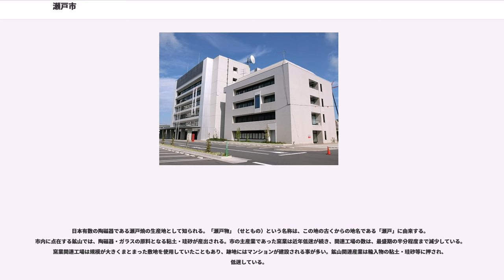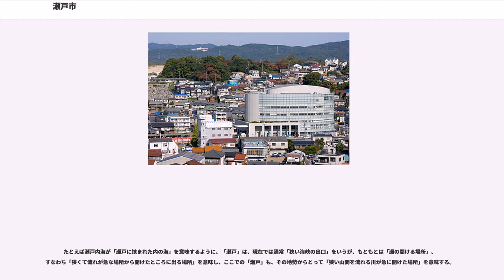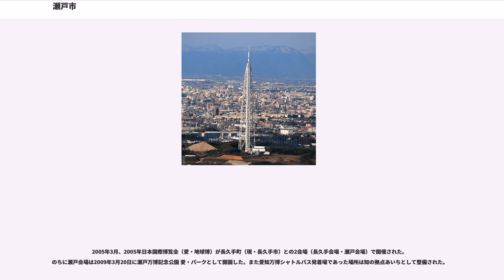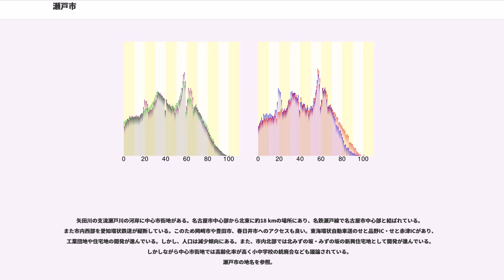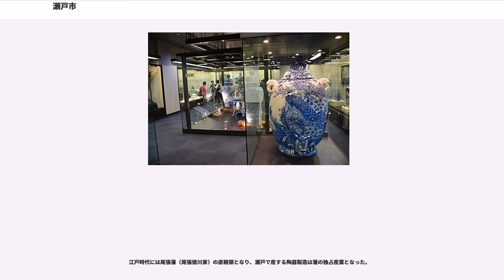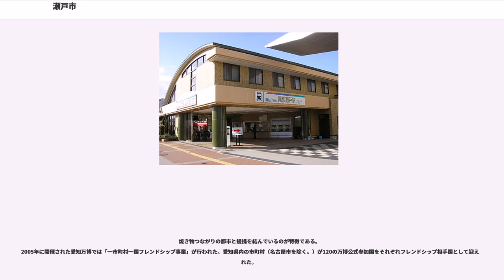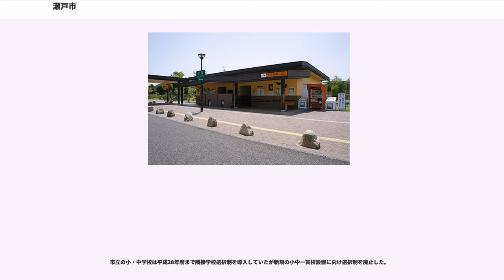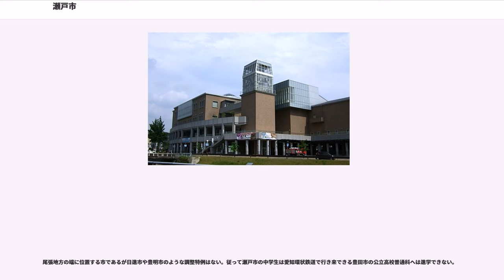瀬戸市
瀬戸市（せとし）は、愛知県の尾張北東部にある市。

日本有数の陶磁器である瀬戸焼の生産地として知られる。「瀬戸物」（せともの）という名称は、この地の古くからの地名である「瀬戸」に由来する。市内に点在する鉱山では、陶磁器・ガラスの原料となる粘土・珪砂が産出される。市の主産業であった窯業は近年低迷が続き、関連工場の数は、最盛期の半分程度まで減少している。窯業関連工場は規模が大きくまとまった敷地を使用していたこともあり、跡地にはマンションが建設される事が多い。鉱山関連産業は輸入物の粘土・珪砂等に押され、低迷している。

毎年9月の第2土・日曜日に開催される「せともの祭」は、全国最大級の陶器の廉売市が行われ、毎年約50万人の人出で賑わう市内最大のイベントである。近年は6次産業に官民を上げて注力している。せと農業塾を立ち上げ「瀬戸豚」や「せトマト」など農業ブランドの確立を推進している。 近年には街全体を博物館に見立て「せと・まるっとミュージアム」を展開している。2016年の総観光客数は296万人を記録した。

たとえば瀬戸内海が「瀬戸に挟まれた内の海」を意味するように、「瀬戸」は、現在では通常「狭い海峡の出口」をいうが、もともとは「瀬の開ける場所」、すなわち「狭くて流れが急な場所から開けたところに出る場所」を意味し、ここでの「瀬戸」も、その地勢からとって「狭い山間を流れる川が急に開けた場所」を意味する。

2005年3月、2005年日本国際博覧会（愛・地球博）が長久手町（現・長久手市）との2会場（長久手会場・瀬戸会場）で開催された。のちに瀬戸会場は2009年3月20日に瀬戸万博記念公園 愛・パークとして開園した。また愛知万博シャトルバス発着場であった場所は知の拠点あいちとして整備された。

尾張丘陵の一角に位置し、中心部を東西に瀬戸川が流れ、旧市街地や官公庁・鉄道などが集中する。北部・東部・南東部は山地である。特に南東部には海上の森（かいしょのもり）がある。南部は市内最大の住宅地である菱野団地があり、北西部には水野団地がある。北東部には穴田企業団地があり、南西部に暁工業団地、南東部に赤津工業団地がある。南部にはこの地方のテレビ放送の親局である瀬戸デジタルタワーがある。

矢田川の支流瀬戸川の河岸に中心市街地がある。名古屋市中心部から北東に約18 kmの場所にあり、名鉄瀬戸線で名古屋市中心部と結ばれている。また市内西部を愛知環状鉄道が縦断している。このため岡崎市や豊田市、春日井市へのアクセスも良い。東海環状自動車道のせと品野IC・せと赤津ICがあり、工業団地や住宅地の開発が進んでいる。しかし、人口は減少傾向にある。また、市内北部では北みずの坂・みずの坂の新興住宅地として開発が進んでいる。しかしながら中心市街地では高齢化率が高く小中学校の統廃合なども議論されている。
瀬戸市の地名を参照。

10世紀頃から焼き物作りが始まったとされている。

鎌倉時代には良質の土が取れるこの地で加藤四郎左衛門景正（藤四郎）が陶器の製造を始める。

江戸時代には尾張藩（尾張徳川家）の直轄領となり、瀬戸で産する陶器製造は藩の独占産業となった。

18世紀後半になると陶器が磁器に押され始めたため、加藤民吉が肥前で磁器を学び、その技術によって瀬戸での磁器の製造が始まった。

明治時代になるとますます窯業が盛んとなった。鉄道やバスなどの交通基盤の整備などが進み、人口が増加したことから、1929年（昭和4年）に市制を施行した。愛知県では一宮市に次いで5番目の市制施行であった。昭和恐慌、太平洋戦争を経て、長期的に見れば製造業としての窯業は衰退している。高度経済成長期には名古屋市のベッドタウン化が進行し、その後窯業は観光資源としての位置づけを高めつつある。高速道路ICも開業し、工業団地などに企業誘致を積極的に行っている。

2019年度（平成31年度）当初予算案

焼き物つながりの都市と提携を結んでいるのが特徴である。
2005年に開催された愛知万博では「一市町村一国フレンドシップ事業」が行われた。愛知県内の市町村（名古屋市を除く。）が120の万博公式参加国をそれぞれフレンドシップ相手国として迎え入れた。

しょうゆ味のいわゆる瀬戸焼きそばがあるほか、五目ごはんの発祥地でもある。昔は窯焼きの人の栄養補給にうなぎが重宝されていた為、現在でもうなぎ屋が多い。また焼肉のホルモンを「せんまい」と呼びそれが浸透している。愛知県下で全市的にレジ袋を有料化した最初の自治体でもある。